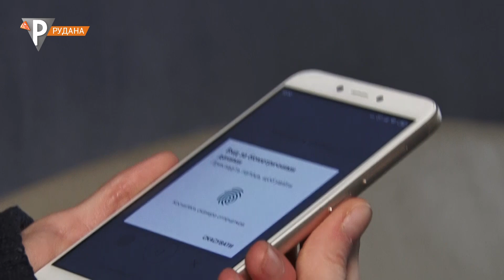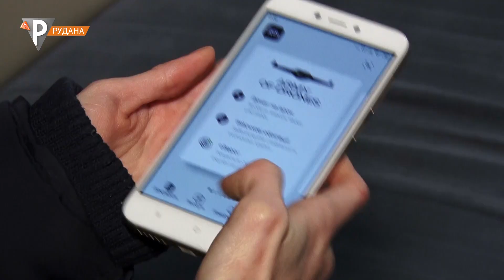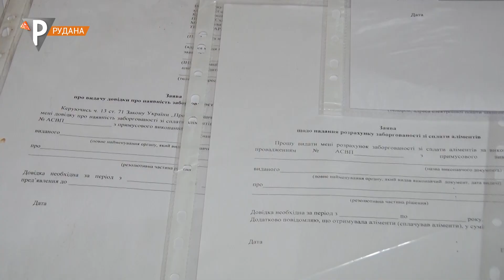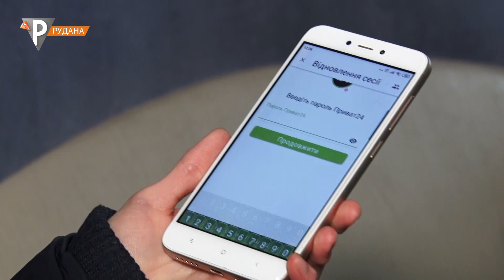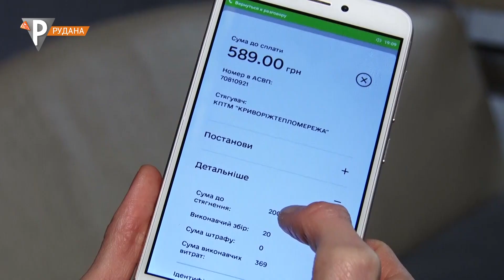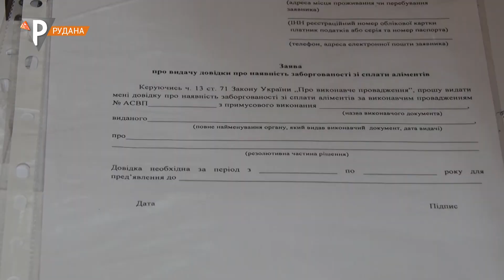Борги в Дії: де знайти інформацію про виконавче провадження і як з'ясувати походження заборгованості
Із допомогою сервісу державних послуг "Дія" громадяни можуть дізнатись про відкриті виконавчі провадження, зокрема, щодо боргів. Нерідко буває так, що наявність заборгованості для людини виявляється повною несподіванкою. Що робити в такому випадку, чи бувають помилкові повідомлення в Дії та чи змінився порядок примусових стягнень у час воєнного стану - дізнавалась Вікторія Добровольська.